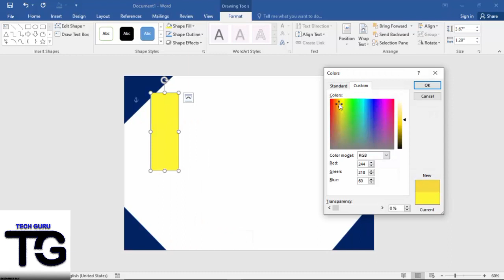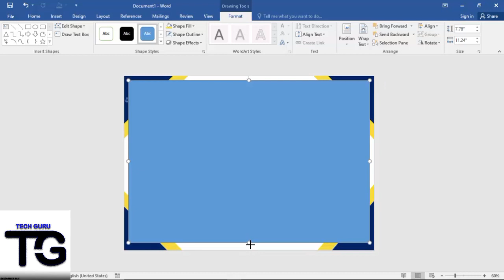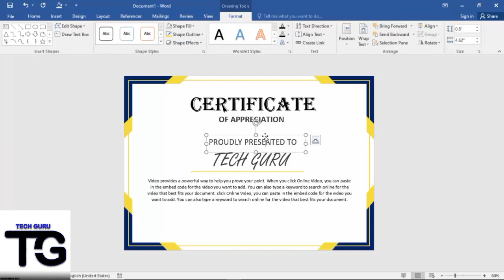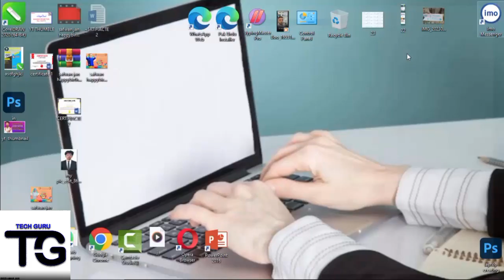appreciation certificate in ms Word